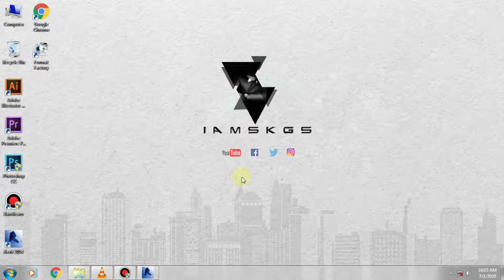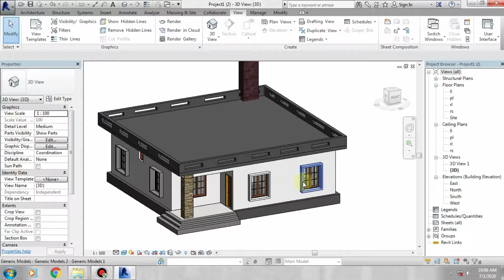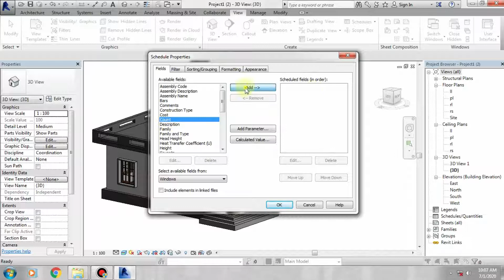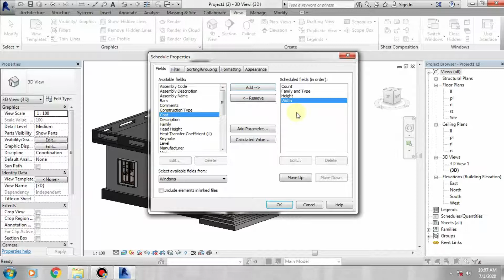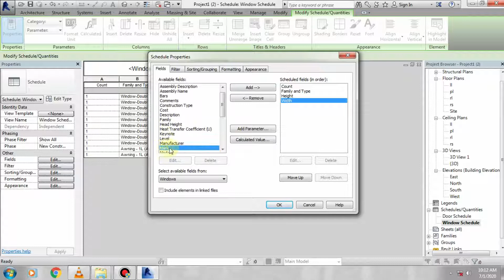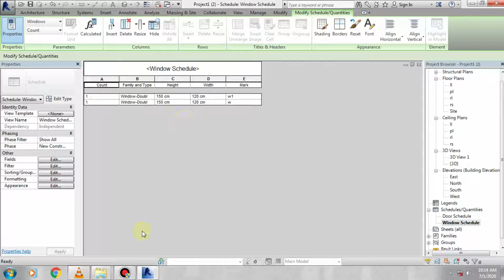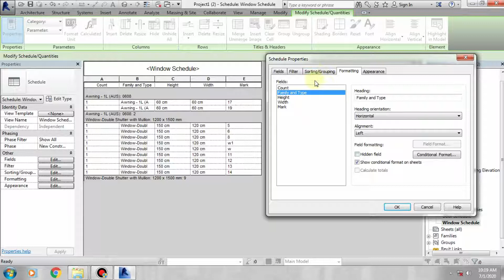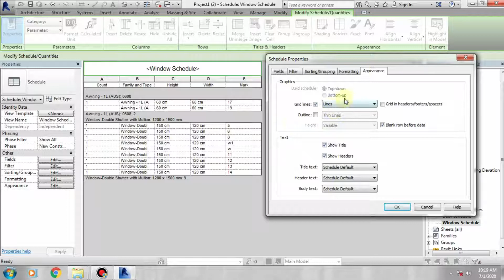31. Create Schedule in Revit | Revit Architecture Malayalam Tutorials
Module -6
Create Schedule in Revit

A schedule is a tabular display of information, extracted from the properties of the elements in a project. A schedule can list every instance of the type of element you are scheduling, or it can collapse multiple instances onto a single row, based on the schedule's grouping criteria.

All schedules update automatically when you modify the project. For example, if you move a wall, the square footage updates in a room schedule accordingly.

When you change the properties of building components in the project, the associated schedule updates automatically.

Query Solved:

How to Create Schedule in Revit
Schedule editing
Revit Malayalam tutorials
Beginners guide
Revit architecture
Malayalam Revit Tutorials

Thanks.